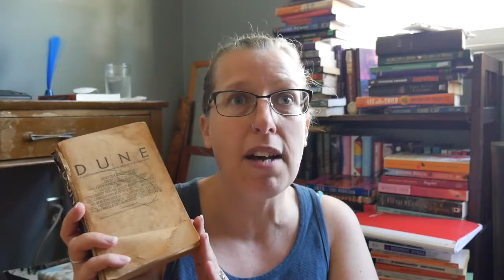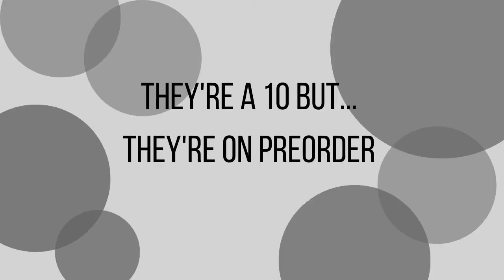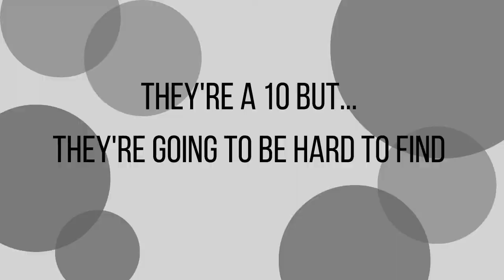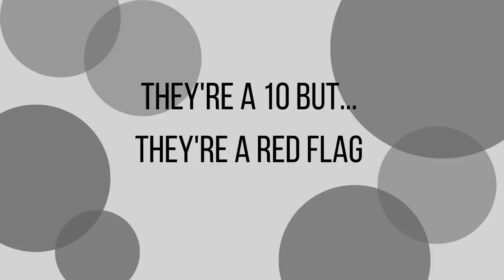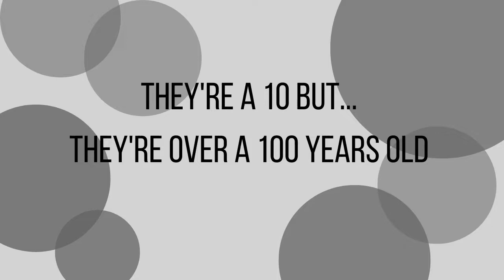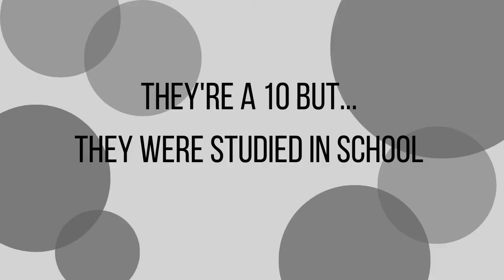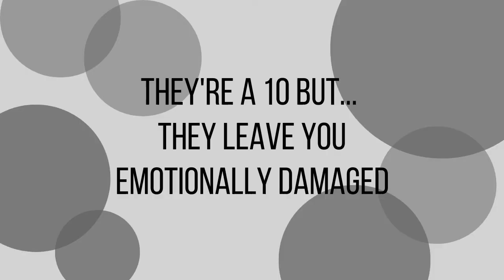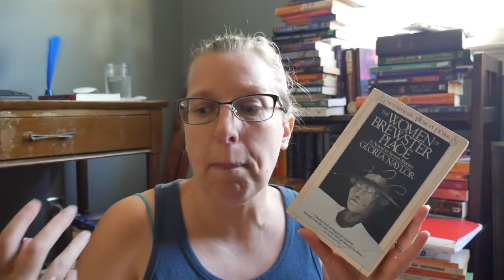They're a 10 but... Book Tag | Red Flag Books, Emotional Damage, Long Books, School Books | KD Books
This Book tag riffs on the meme of They're a 10 But... and was created by @KDbooks . No one tagged me in this tag but it's a fun short tag, so why not play and enjoy! It had some interesting questions and some that were hard for me! They're a 10 but over 500 pages?! I can count on one hand how many books I've read over 500 pages. Long books are not for me... Most of the time. What question/prompt would you add to this tag?

Books in this video:
Dune (1965) Frank Herbert
Sundial (2022) Catriona Ward
Lolita (1955) Vladmir Nobovov
Dracula (1897) Bram Stoker
Romeo and Juliet (1597) William Shakespeare
The Women of Brewster Place (1982) Gloria Naylor

Thanks for joining me today! I try to post videos three times a week. I post about creative simple living: books, cats, zero waste, bullet journaling, beach life, and more!

Cats in this video: no cats :(